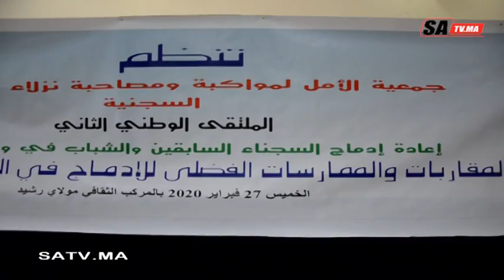الملتقى الوطني الثاني لجمعية الامل لمواكبة ومصاحبة نزلاء المؤسسات السجنية